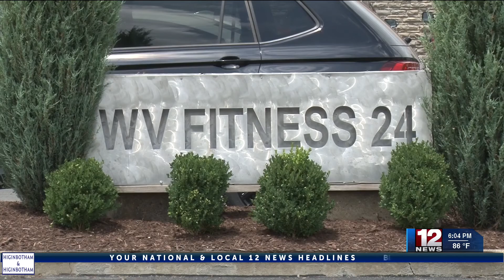Local gym collecting school supply donations for foster children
WV Fitness 24 is collecting new backpacks and other school supplies for foster children.